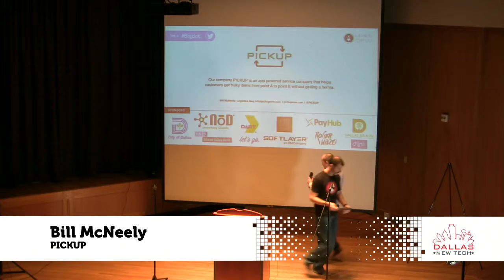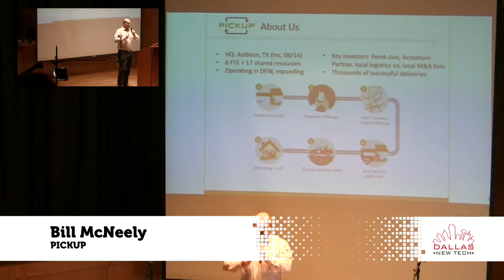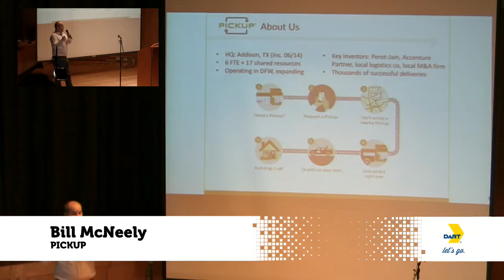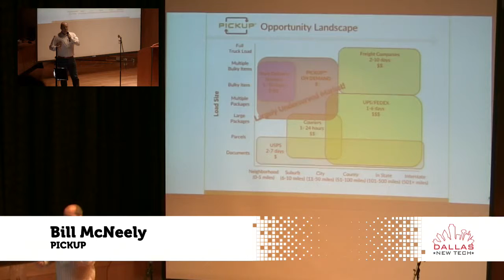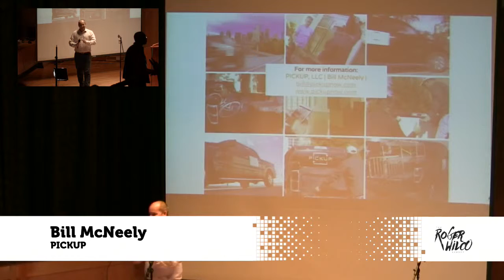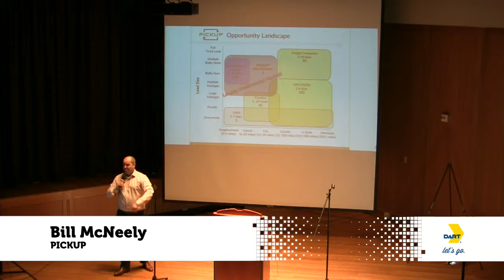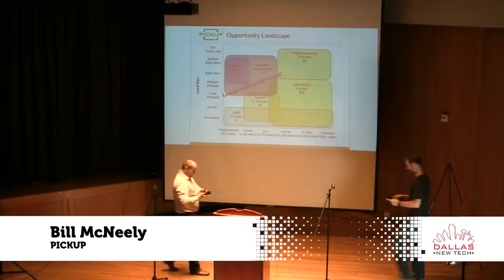Bill McNeely - PICKUP - Dallas New Tech 1-5-16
Bill McNeely, PICKUP, at Dallas New Tech 1-5-16